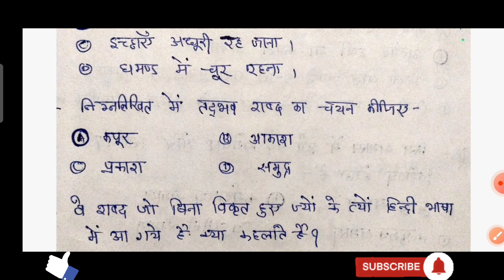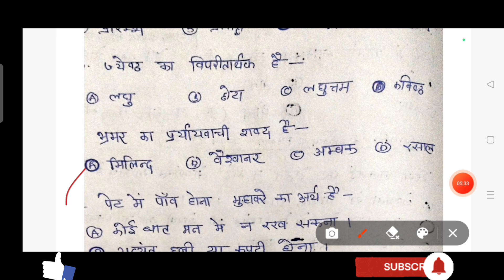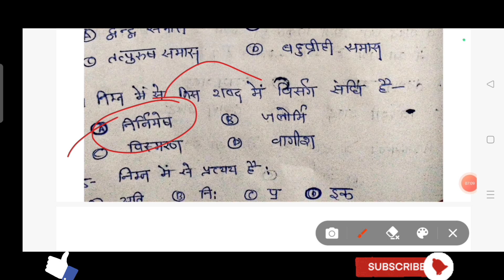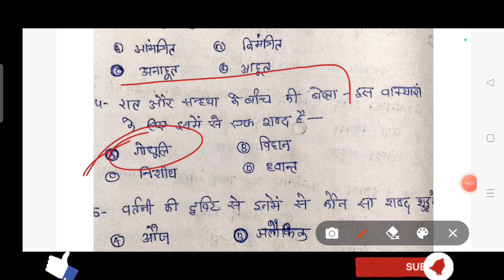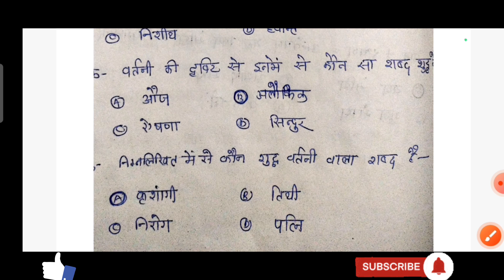uttarakhand lecturer screening exam Hindi test series part 1/उत्तराखंड प्रवक्ता भर्ती ukpsc Part 6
Ukpsc lecturer screening exam

   Uttarakhand lecturer exam 2024

  Lecturer screening exam

  Uttarakhand group c exam

  Ukpsc school lecturer exam 2024-25

  Uttarakhand lecturer screening exam practical set

 Teaching exam preparation

 Uttarakhand lecturer vacancy 2024

 Uttarakhand lecturer syllabus 2024

Ukpsc lecturer vacancy 2024 form fill last date

 Ukpsc polytechnic lecturer vacancy 2024

 A1educationfact